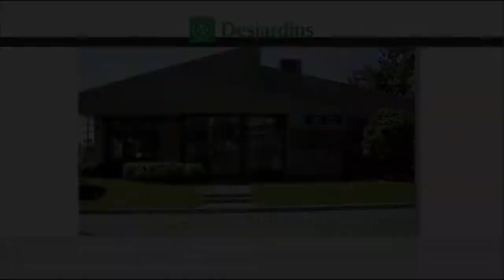Possible retrait de la caisse de dépôt et de placement dans le dossier de la cimenterie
La nouvelle selon laquelle la Caisse de dépôt et de placement du Québec pourrait vendre ses actifs dans Ciment McInnis fait réagir dans la MRC du Rocher-Percé. Thierry Haroun a obtenu ce qui suit.

Reflet d'ici du 18 janvier 2018